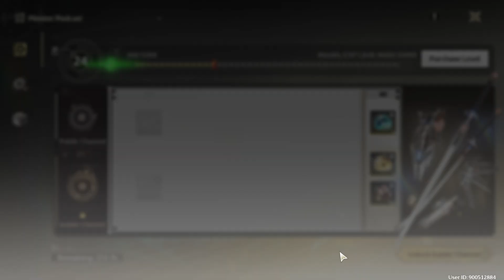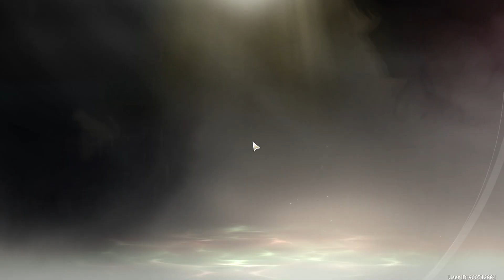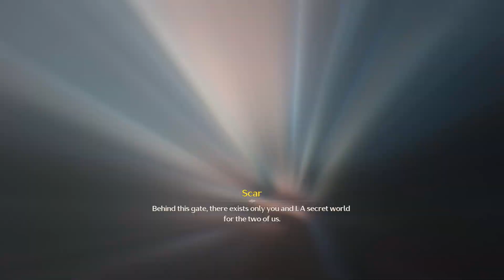Wuthering Waves : Depth of Illusive Realm 2